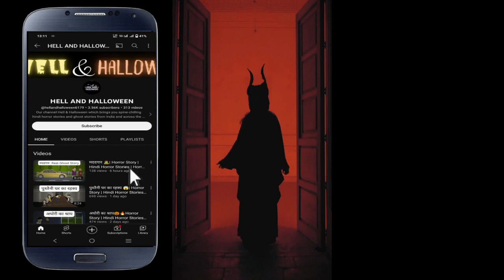कैलाश पर्वत का रहस्य part-2👿 Horror Stories in Hindi | Bhot Ki Kahani | Scary Ghost | Horror Story 😱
Kailash Parvat Ka Rahasya Part 2

Welcome to HELL & HALLOWEEN YouTube Channel.
"YOUTUBE GUIDELINES" before comment. Thanks for your love and support.

All the characters, incidents, names, and situations used in this story are fictitious. The resemblance to any person living or dead is purely Coincidental.  The following video contains some horror elements and is suitable for a mature audience (15+)